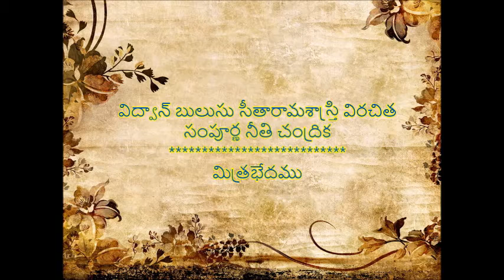Audio book || సంపూర్ణ నీతిచంద్రిక - మిత్రభేదము (Sampurna Neeti Chandrika - Mitrabhedamu)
విద్వాన్ బులుసు సీతారామశాస్త్రి విరచిత సంపూర్ణ నీతిచంద్రిక - మిత్రభేదము